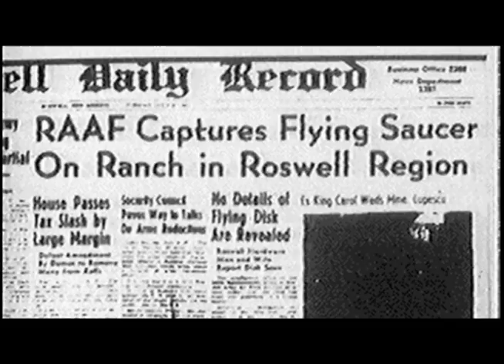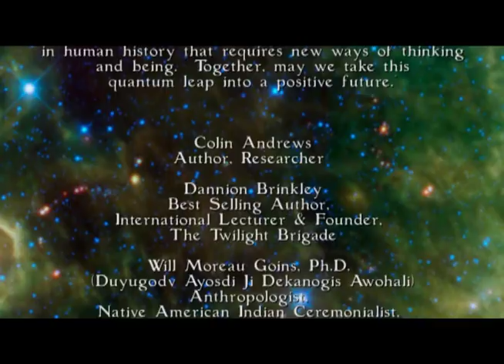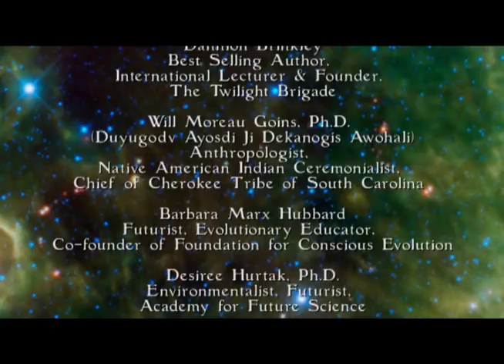Wisdom of the Wayshowers Trailer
This DVD documentary, hosted by Antara Brandner, reveals ten futurist thinkers who have been working tirelessly to assist Mother Earth.  These thinkers include Astronaut Mitchell, Colin Andrews, Dr James Hurtak, Dr. Desiree Hurtak, and indigenous elder Dr. Will Goins, all of whom touch upon the issues of Outer Space and the harmony we seek with Mother Earth so as to give new insights into the greater realms of life.  The pioneering work of Dr. Bruce Lipton, Dannion Brinkley, Howard Wills, Avon Mattison, and Barbara Marx Hubbard provides for a deeper sharing of breakthroughs in being the "wayshowers" who are now leading social change by combining intuition and spirituality with a new rationale for a positive future.

Now Available on the Keys of Enoch web site